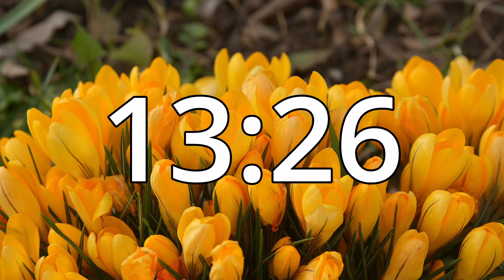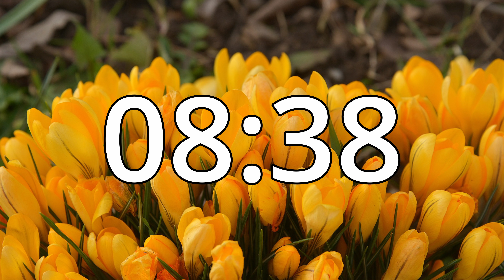28 Minutes Timer with Music | Spring Timer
28 Minutes Spring Countdown Timer video with alarm sound at the end, with relaxing music.

Set a Timer for 28 Minutes with music and an alarm at the end.
Spring Timer

You can use this timer for your study for better focus and for effective learning and your various other needs.

💙 LIKE the video, if you want more timers like this!
💜 Feel free to make requests for timers in the comments.

Why is using a timer important?
Timers **provide a visual to match the time expectation**. Timers help an individual uphold the time stated and stay on task,  become aware of the block of time available to complete their work, and the timer can create a sense of motivation  .

Timers **help students learn to self-pace and transition**. By using timers, learners develop greater awareness of their ability to pay Attention and are able to use strategies, like breaking up a task, to increase their productivity.

The Benefits:
- Teaches children about the concept of time
- Shows when challenging activities will end
- Helps children stay on task for a short amount of time
- Eases stressful transitions by showing how much time they have left
- Increases independence
- Gives children clear understanding of the expectation

Timer videos are ideal for studying , sleep , relaxation and exercise .

Programs Used:-
DaVinci Resolve

Relevant Hashtags
​@Clepsydra Timers